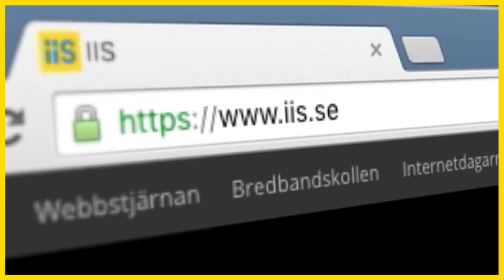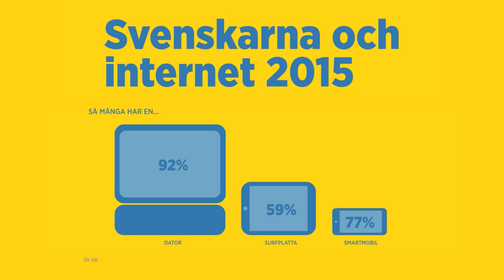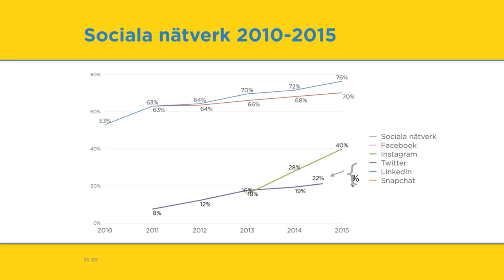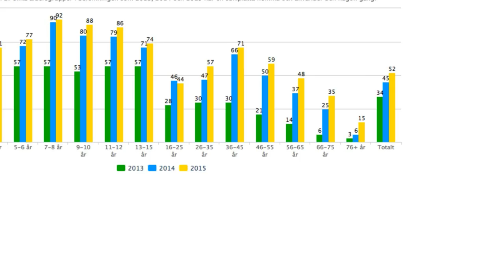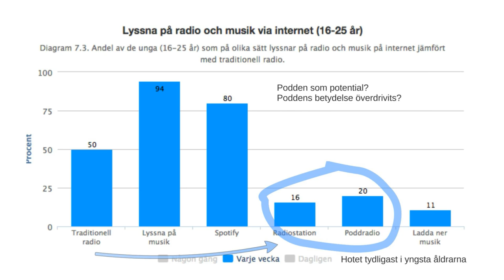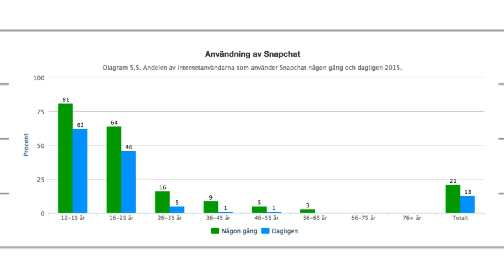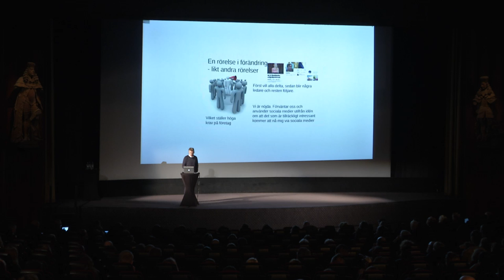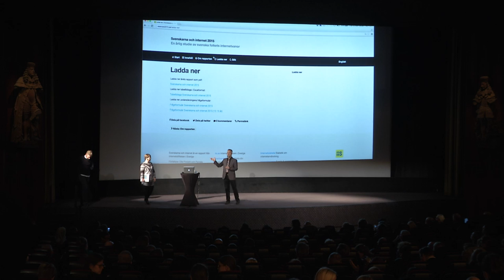Svenskarna och Internet 2015 | Presentation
Titta på presentationen av Internetstiftelsens rapport Svenskarna och internet 2015. Svenskarna och internet är en studie som genomförs av Internetstiftelsen. Med undersökningen vill vi bidra med fakta och insikter om hur användningen av internet i Sverige utvecklas. Vi vill ge förutsättningar till att digitaliseringen av det svenska samhället och näringslivet sker på välinformerad grund.